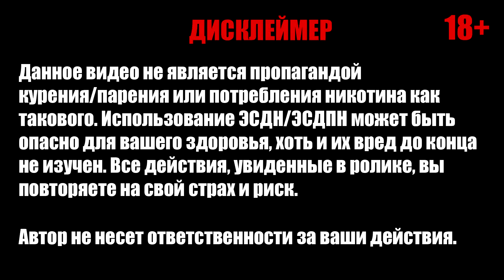ОБЗОР PHOBIA RDA by Vandy Vape & Alex from VapersMD | Доступный нижний обдув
VAPE BUNKER - одно из крупнейших сообществ парильщиков
За помощь спасибо:
Трек из заставки: XXXTENTACION - BitchCallMeCaptainMorgan (Prod. Softwehr)